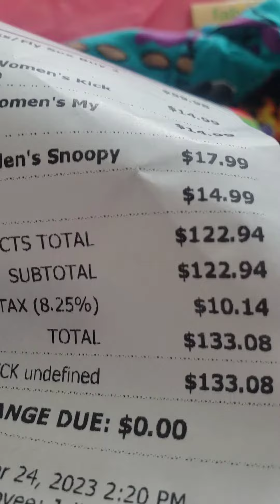Shopping for socks